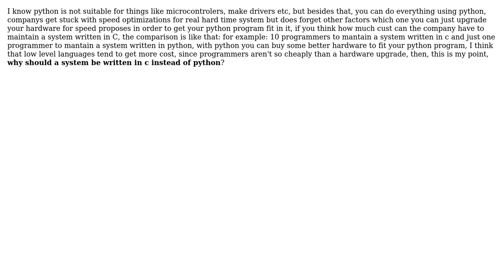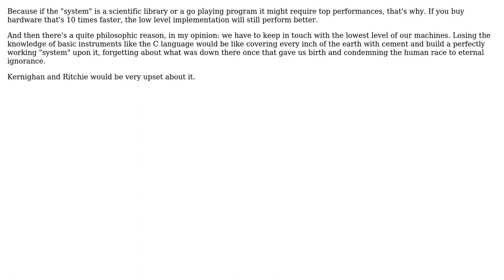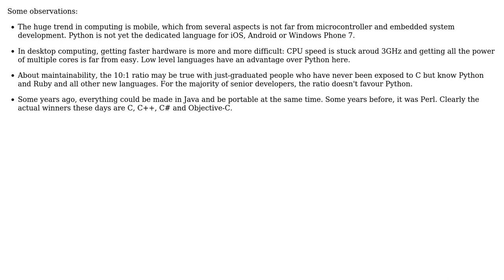Why should we use low level languages if a high level one like python can do almost everything?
Software Engineering: Why should we use low level languages if a high level one like python can do almost everything?

With thanks & praise to God, and with thanks to the many people who have made this project possible! | Content (except music & images) licensed under CC BY-SA | Music | Images & others | With thanks to user mouviciel user Mason Wheeler user Lorenzo Stella user killown user Dean Harding user chubbsondubs user Animesh and the Stack Exchange Network Trademarks are property of their respective owners. You are responsible for your own actions.